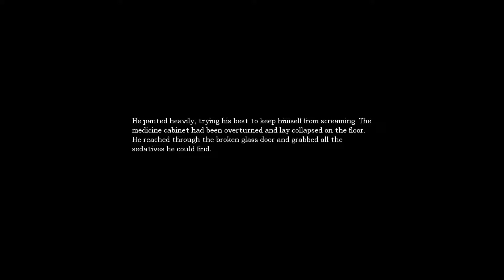Somarinoa Plays Amnesia The Dark Descent (Part 7)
Part seven of our play through of Amnesia: The Dark Descent.  We remain lost and attempt to figure out what in the world we are supposed to do.  Eventually we try building a staircase.